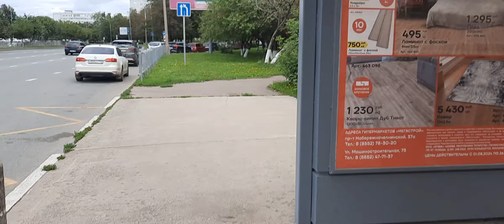гагаузам о татарах и татарам о гагаузах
СМОТРИТЕ ВИДЕО "так проходит свадьба (сватовство) в гагаузских селах*Tatar Cinema International в ГАГАУЗ ЕРИ,МОЛДОВА" НА УПОМЯНУТОМ КАНАЛЕ В ЮТУБЕ.